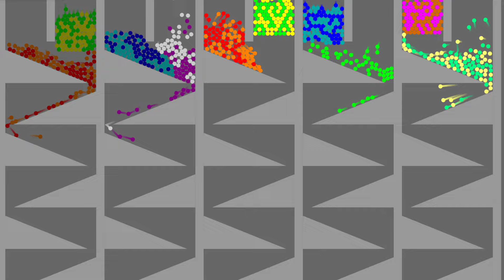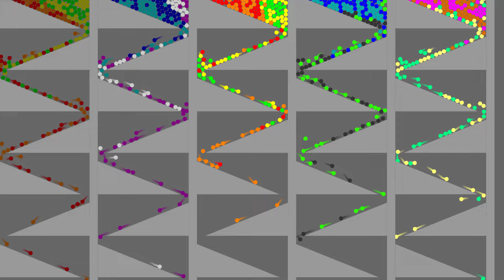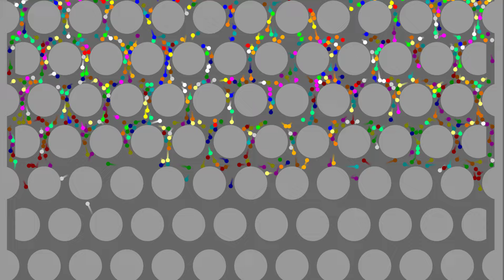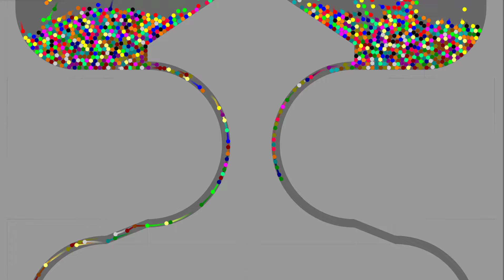Mix & Seperate - Marble Run Race ASRM 05 in Algodoo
♡Jake Che♡